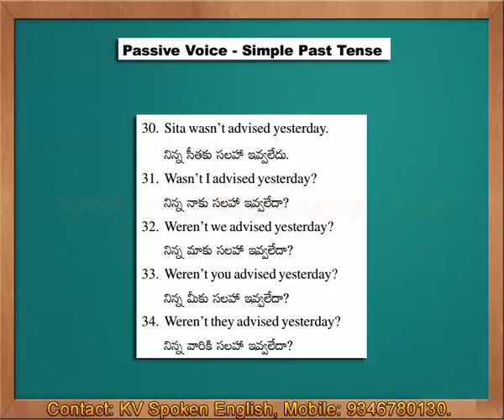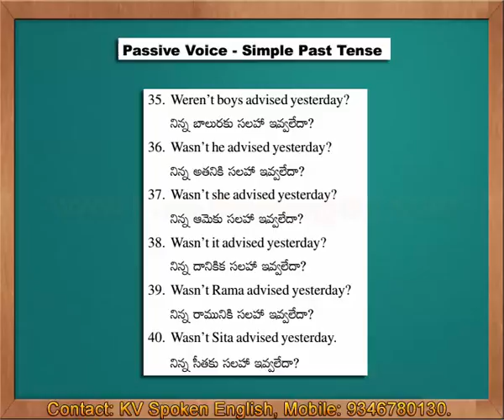Passive Voice - Simple Past Tense - Spoken English through Telugu